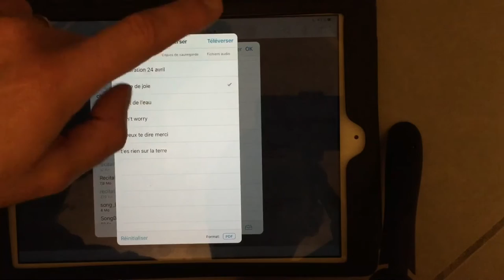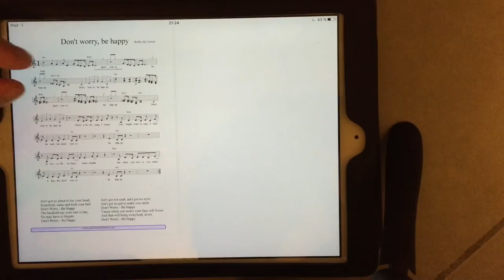Importer une partition PDF dans ForScore en passant par Dropbox